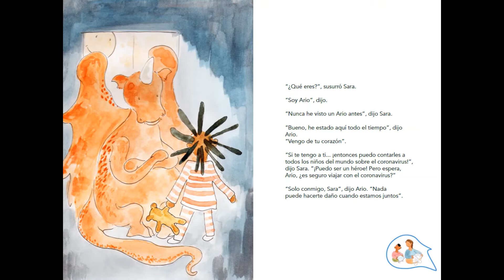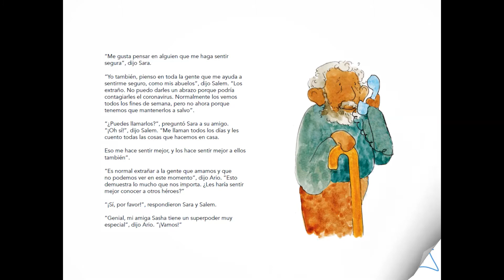Cuento infantil para que los niños puedan luchar contra el Coronavirus COVID19 - Mi héroe eres tú